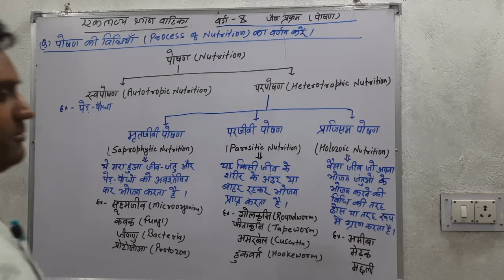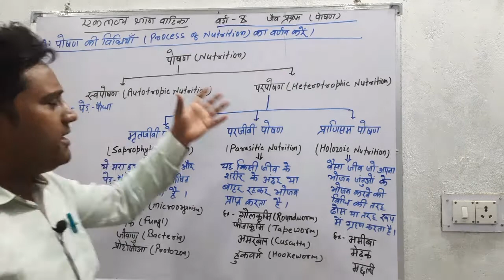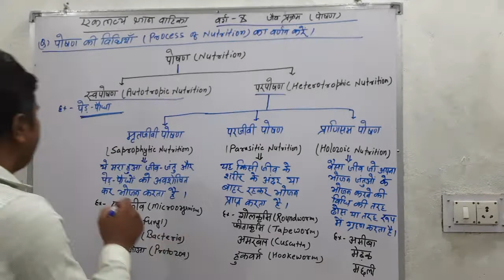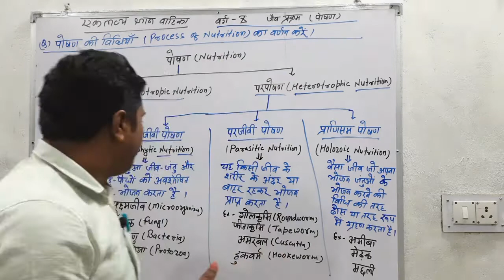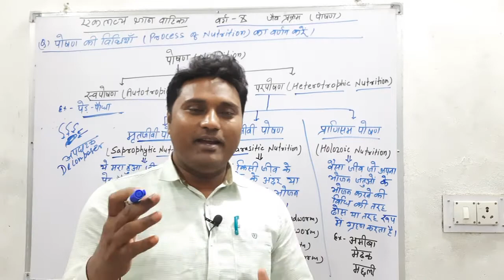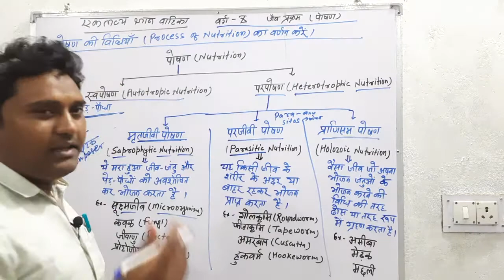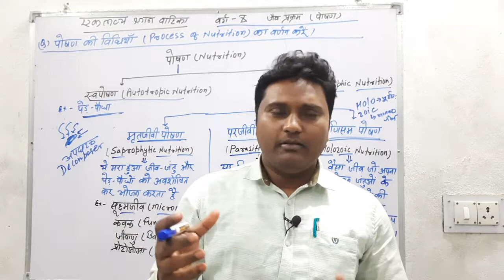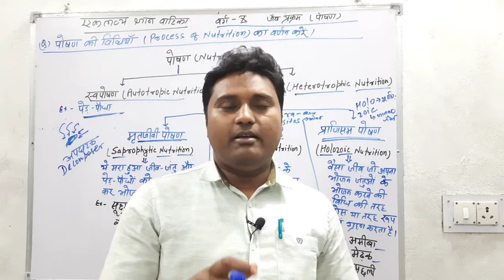पोषण की विधियाँ/PROCESS OF NUTRITION/मृतजीवी पोषण/परजीवी पोषण/प्राणीसम पोषण की परिभाषा और उदाहरण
और उदाहरण.